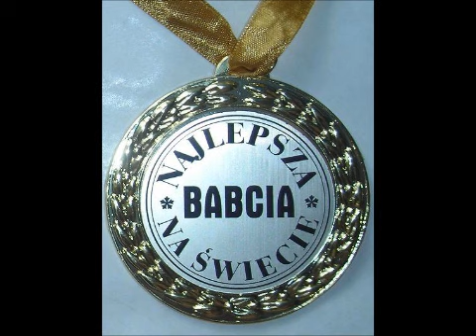Szmaragdy i diamenty cover Rock